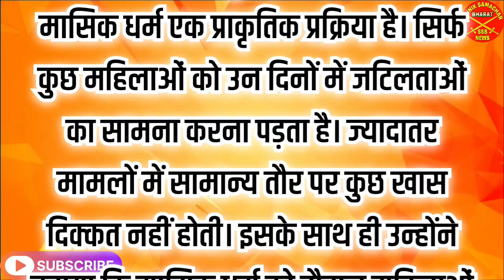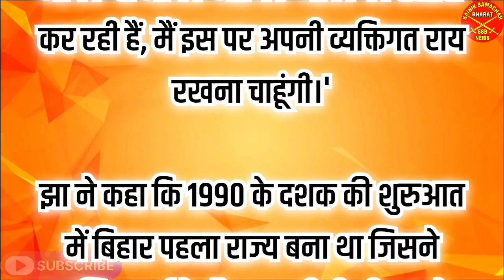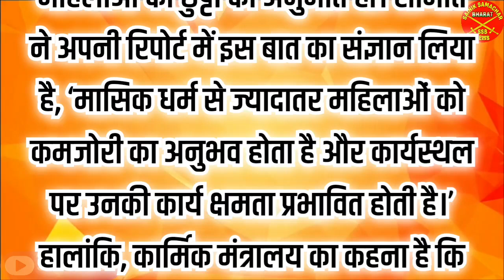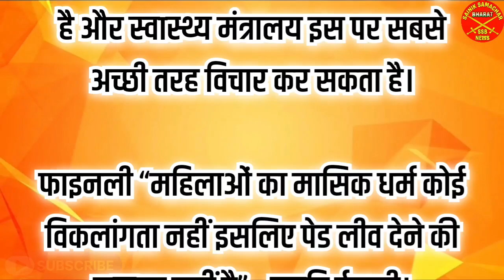स्त्रियों का मासिक धर्म कोई विकलांगता नहीं - स्मृति ईरानी, स्त्रियों को पीरियड्स में छुट्टी का मामला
“महिलाओं का मासिक धर्म कोई विकलांगता नहीं इसलिए पेड लीव देने की जरूरत नहीं है”, सदन में स्मृति ईरानी का बड़ा बयान।

मासिक धर्म के दौरान छुट्टी को लेकर लंबे समय से चर्चाएं की जा रही थी कि महिलाओं के मासिक धर्म के समय छुट्टी देनी चाहिए या नहीं इसे लेकर बात की गई। राज्यसभा में केंद्रीय महिला एवं बाल विकास मंत्री स्मृति ईरानी ने जवाब देते हुए  कहा कि, महिलाओं का मासिक धर्म कोई विकलांगता नहीं इसलिए पेड लीव देने की जरूरत नहीं है। इतनी हीं उन्होंने कहा कि यह कोई विकलांगता नहीं बल्कि जीवन का एक महत्वपूर्ण हिस्सा है।

इसके साथ ही स्मृति ईरानी ने कहा कि मासिक धर्म एक प्राकृतिक प्रक्रिया है। सिर्फ कुछ महिलाओं को उन दिनों में जटिलताओं का सामना करना पड़ता है। ज्यादातर मामलों में सामान्य तौर पर कुछ खास दिक्कत नहीं होती। इसके साथ ही उन्होंने बताया कि मासिक धर्म को दौरान महिलाओं को छुट्टी देने की ऐसी किसी नियम की जरूरत नहीं है।

स्मृति इरानी ने कहा, 'माहवारी वाली महिला होने के नाते मैं कह सकती हूं माहवारी और उसका चक्र कोई विकलांगता नहीं है। यह महिला की जीवन यात्रा का स्वाभाविक अंग है। चूंकि आज महिलाएं अधिक से अधिक आर्थिक मौकों की तलाश कर रही हैं, मैं इस पर अपनी व्यक्तिगत राय रखना चाहूंगी।'

झा ने कहा कि 1990 के दशक की शुरुआत में बिहार पहला राज्य बना था जिसने मासिक धर्म के दौरान छुट्टी दी थी। उसके बाद केरल भी उसी रास्ते पर चला। आरजेडी सांसद ने मंत्री से पूछा कि महिलाओं को मासिक धर्म के दौरान अनिवार्य तौर पर पेड लीव देने को लेकर क्या किया गया है।

इसके जवाब में इरानी ने राज्यसभा को बताया कि मासिक धर्म एक प्राकृतिक प्रक्रिया है। सिर्फ कुछ महिलाओं को उन दिनों में जटिलताओं का सामना करना पड़ता है। ज्यादातर मामलों में सामान्य तौर पर कुछ खास दिक्कत नहीं होती।

कार्मिक, लोक शिकायत, विधि और न्याय विभाग से जुड़ी संसद की स्थायी समिति ने अपनी पिछली रिपोर्ट में सिफारिश की थी कि कार्मिक मंत्रालय को हितधारकों से बात करके एक ‘मासिक धर्म अवकाश’ नीति बनानी चाहिए, जिसमें माहवारी के समय परेशानियों का सामना करने वाली महिलाओं को छुट्टी की अनुमति हो। समिति ने अपनी रिपोर्ट में इस बात का संज्ञान लिया है, ‘मासिक धर्म से ज्यादातर महिलाओं को कमजोरी का अनुभव होता है और कार्यस्थल पर उनकी कार्य क्षमता प्रभावित होती है।’ हालांकि, कार्मिक मंत्रालय का कहना है कि महिला सरकारी कर्मचारियों के लिए विशेष ‘मासिक धर्म अवकाश’ स्वास्थ्य संबंधी मुद्दा है और स्वास्थ्य मंत्रालय इस पर सबसे अच्छी तरह विचार कर सकता है।

फाइनली “महिलाओं का मासिक धर्म कोई विकलांगता नहीं इसलिए पेड लीव देने की जरूरत नहीं है” - स्मृति ईरानी।